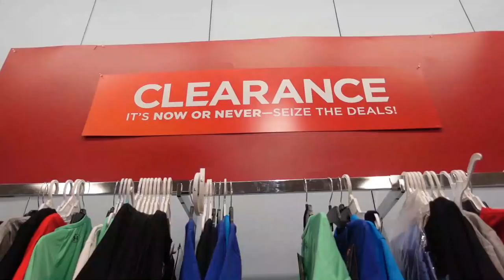BACK TO SCHOOL CLOTHES SHOPPING HAUL | KID gets new outfits for FIRST DAY OF SCHOOL *7th GRADE*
It is Elijah's turn for some back to school clothes shopping. This time it's for his 7th grade back to school year. He picks out some fun new back to school outfits and even finds his first day of school outfit as well. Come hang out as Elijah goes shopping for his back to school clothes and see what outfits he puts together.